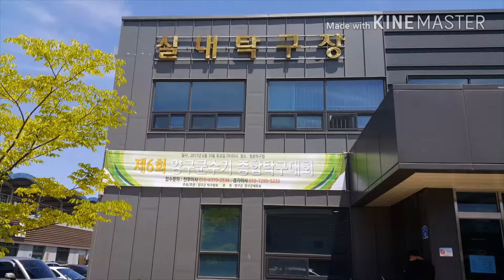제6회 양구군수기 종합탁구대회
청춘양구 실내탁구장에서 제6회 양구군수기 종합탁구대회가 열리고 있네요. 단식 예선전에 참가해서 1승1패 동률이 3명이라 세트득실에서 뒤져서 탈락. 그래도 간만에 탁구를 즐겼네요. ~^.^~